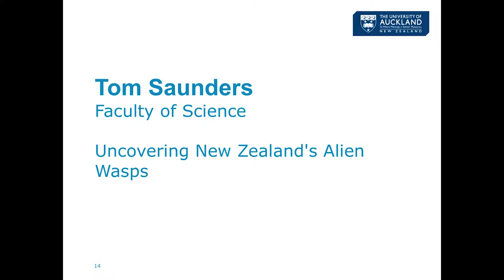Uncovering New Zealand's Alien Wasps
3 Minute Thesis competition: Tom Saunders (Science), masters finalist